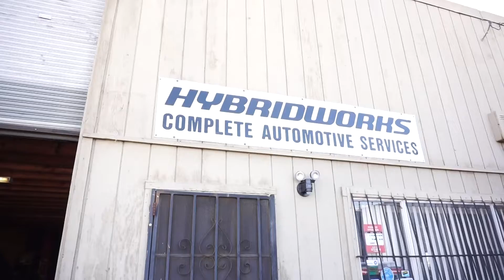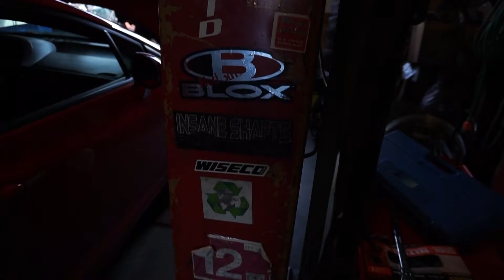212 WHP Bolt-On 9th Gen Honda Civic Si FG4 gets TUNED! - Hybridworks Automotive Vallejo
Tony got tuned at Hybridworks Automotive in Vallejo, CA. Made some pretty good numbers with what he has equipped. Performance Mods: Cold Air Intake (ACUITY CURL CONTROL 3.5"), Intake Manifold (RBC), Downpipe (Skunk 2 3") and Exhaust (K-Tuned). Interior Mods: Air Freshener Car is on BC Racing Coils and Volks TE37SL 17"x9" +22. Super cool build can't wait for him to get more parts so he can get even faster, I know he is going to want to soon I'm sure.